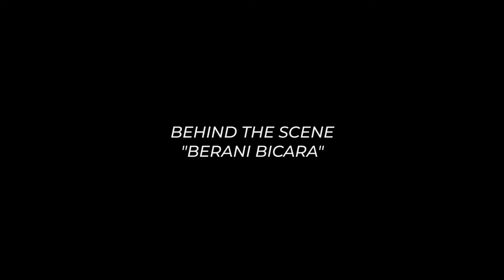JENNY ZHANG SEBAGAI IBU SHINTA (1)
Behind The Scene "Berani Bicara"

Produksi Sedap Films bersama Pusat Penguatan Karakter Kemendikbud RI.

Director: Chairun Nissa
Producer: Wini Angraeni

BTS Video: Adlino Dananjaya
BTS Foto: Ilham Tawakal